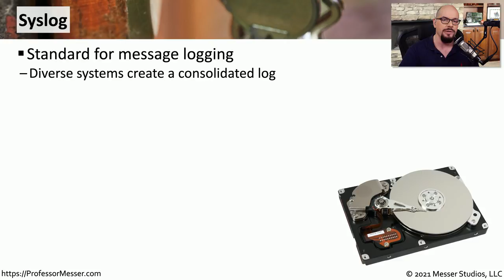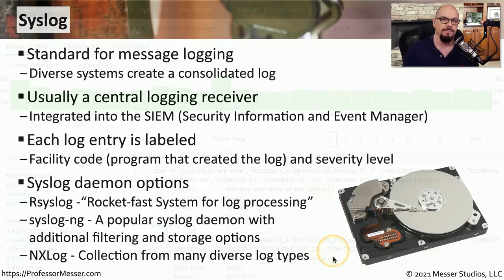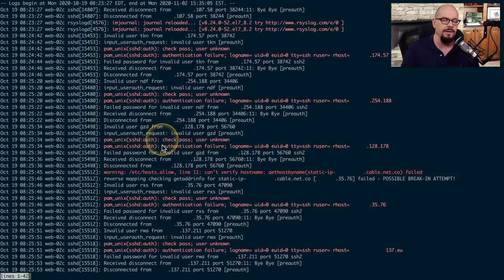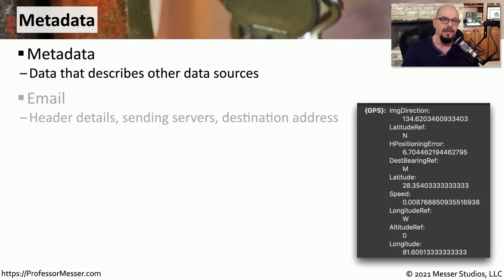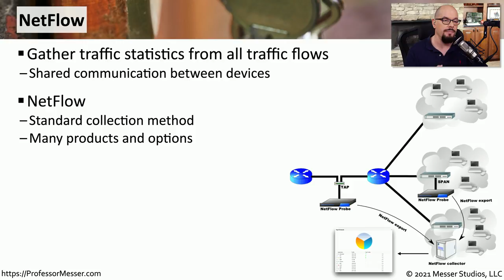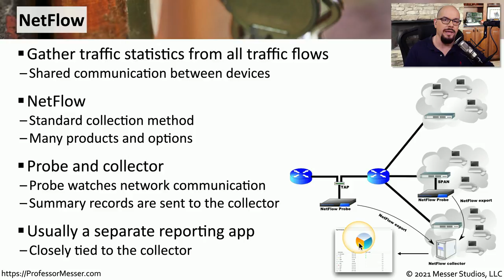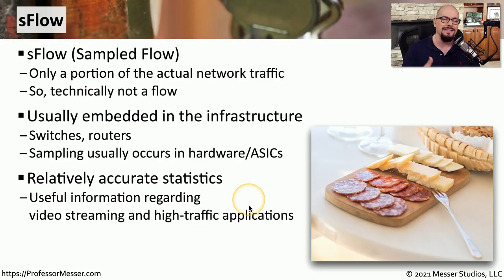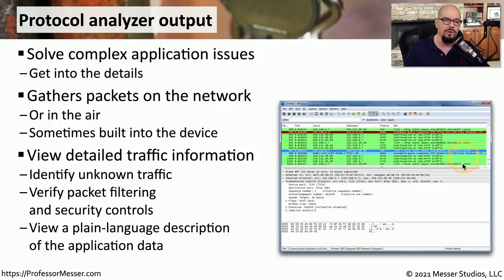Log Management - SY0-601 CompTIA Security+ : 4.3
Security monitoring processes create extensive logs and data. In this video, you’ll learn about transferring, storing, and reporting on logs created from journalctl, metadata, NetFlow, IPFIX, sFlow, protocol analyzers, and more.